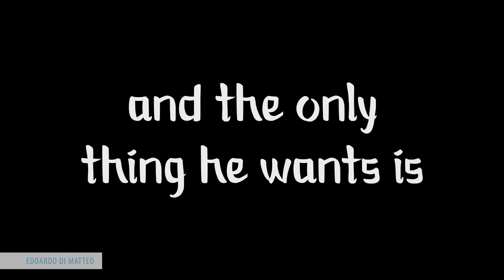Master Grafica 3D - Esami Finali 2022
🌟🎓 Sfida Finale: Gli Esami del Master in 3D - Edizione 2022 🚀🎥

Entra nel mondo della creatività e dell'innovazione con il video che mostra gli esami finali del Master in 3D! In questo video esploreremo i progetti degli studenti, testimoniando la loro crescita nel mondo dell’animazione!